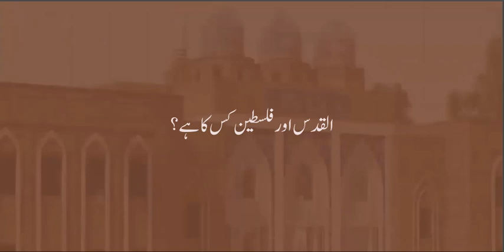خطبہ جمعہ 283 القدس اور فلسطین کس کا ہے ؟ || سید محمود میاں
جمیعت علماءے اسلام
کے صوبہ پنجاب کے امیر
حضرت مولانا سید محمود میاں صاحب